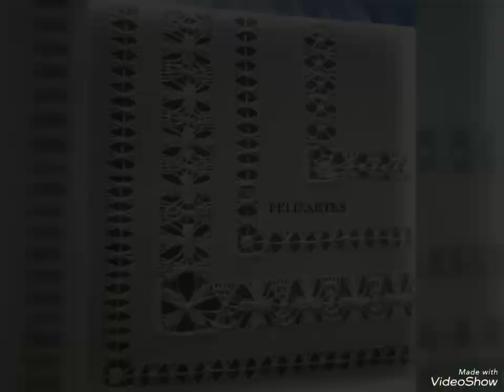outstanding gorgeous mind-blowing beautiful hand embroidery tarkashi design